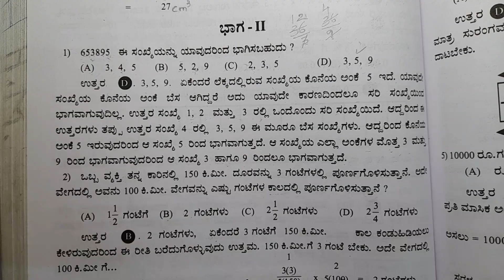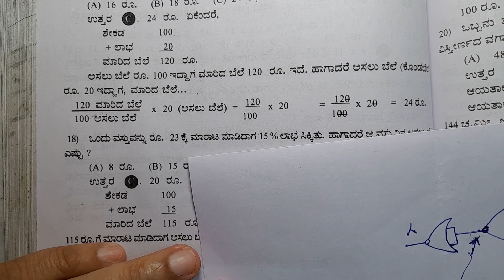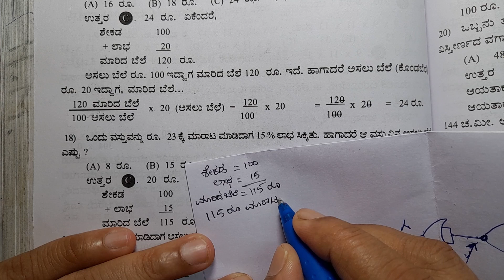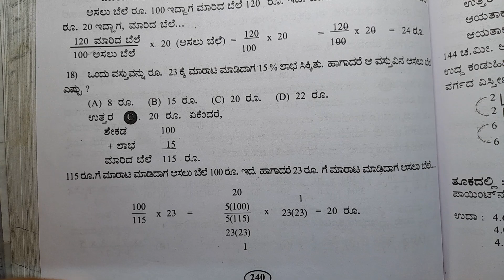ಜ.ನ.ವಿ. ಪ್ರವೇಶಪರೀಕ್ಷೆ ವಿಭಾಗ2ಗಣಿತ2008ಕ್ಕಿಂತ ಹಿಂದಿನ ಪ್ರಶ್ನೆಪತ್ರಿಕೆಗಳಲ್ಲಿ ಕೊಟ್ಟಿರುವ ಲೆಕ್ಕ ಭಾಗ೨ಪ್ರಶ್ನೆ೧೮